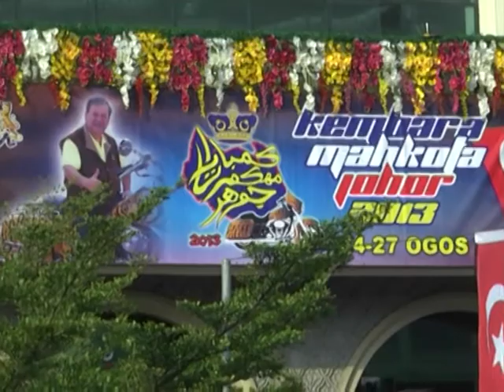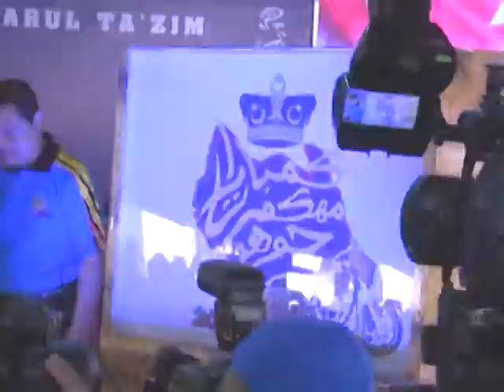Pelancaran Kembara Mahkota Johor 2013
Menara Aqabah Pasir Gudang, Johor